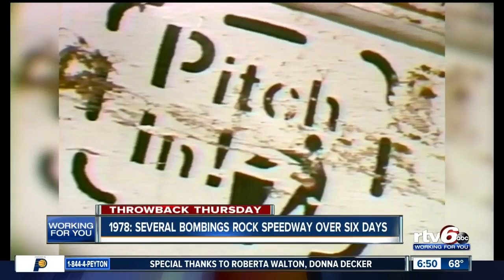40 years ago: Bombings rock town of Speedway, Indiana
A six-day bombing spree rocked the town of Speedway, Indiana in September 1978. The bombings began the evening of Sept. 1 and did not end until Sept. 6. A total of eight bombs exploded. Two people were seriously injured in the final bombing.